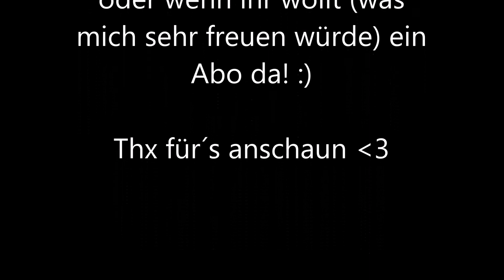real schleichpictures mit meiner Cousine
Hoffe sie gefallen euch!
NUR NOCH 19 ABOS DANN SIND ES 100!!!
SCHAFFEN WIR DAS NOCH BIS ZUM 23.08.14???
BITTE!